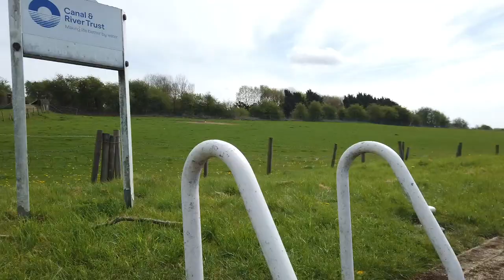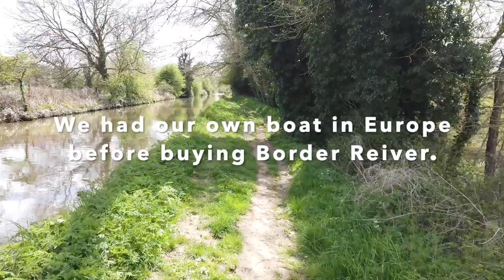We LOSE CONTROL of our live aboard NARROWBOAT, BOAT LIFE DRAMAS !!! | Episode 1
We are Jackie & Michael having previously OWNED, LIVED and CRUISED on a boat in EUROPE we decided it was time for a new adventure. In 2021 we bought a 57ft NARROWBOAT 'Border Reiver' and set about cruising the canals and river of Britain.

In this episode we show the first part of our adventure as we come to terms with LIVING ABOARD our TINY FLOATING home, navigating the WATERWAYS including losing control of the boat in a gale as we left the marina!

Come along and join us for our adventure.

*** Oops really sorry about the typo within the video 'Lose not Loose'!! We're newbies and were too giddy and nervous on our 1st vlog. Will change as soon as we can, thank you.***

We are Jackie & Michael and we travel the British waterways network on our 57ft narrowboat Border Reiver. Join us each week for our latest adventures as we explore the UK.
We love reading all your feedback so please drop us a comment, we answer each one.

We use Epidemic Sounds for our music, check them out here for a free 30 day trial

Intro - Guys Like Us by Zorro
Loose Control - Endurance by Aerian
Cruise - A Sky Sparkling by Johannes Bornlof
In Lock - Baby Bye (Instrumental) by Vicki Voz
River - Sentient by Gavin Luke
End - Book of Maps by Franz Gordon